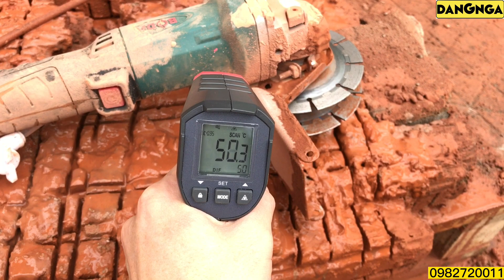Máy Cắt Tường 2 Lưỡi Không Chổi Than Siêu Nhẹ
Máy cắt tường là một loại máy mà gần như được anh em điện nước dùng hàng ngày, do vậy việc tìm một loại máy cắt tường hợp lý và hiệu quả là rất cần thiết đối với anh em thợ điện nước. Trong video này tôi sẽ giới thiệu cho anh một loại máy cắt tường 2 lưỡi cuẩ hãng Boda đây là loại máy cắt tường không chổi than có cân nặng 3kg khi anh em lắp đủ 2 lưỡi cắt.
nó có thể cắt sâu tối đa 3.5cm và cắt rộng tối đa 3cm. anh em hãy xem video để hiểu hơn về con máy cắt tường này nhé.
ĐIỆN MÁY XÂY DỰNG ĐĂNG NGA
Địa chỉ: 259, Khánh Yên, Phố Mới, Lào Cai
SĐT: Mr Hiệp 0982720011